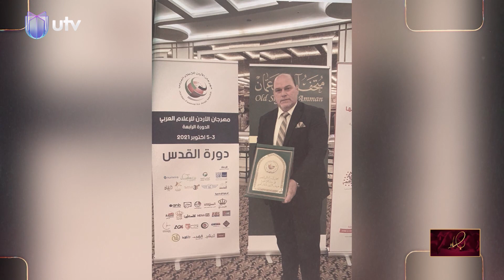أحد قامات الدراما العراقية.. نقيب الفنانين العراقيين الممثل والمخرج جبار جودي | بصمات مع شهد خليل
التردد:

11354v HD
10727h SD